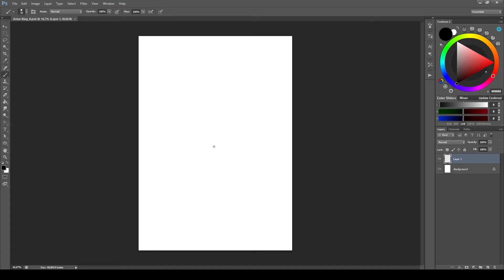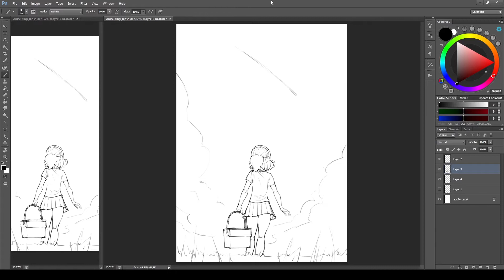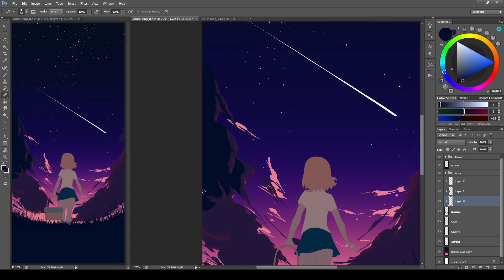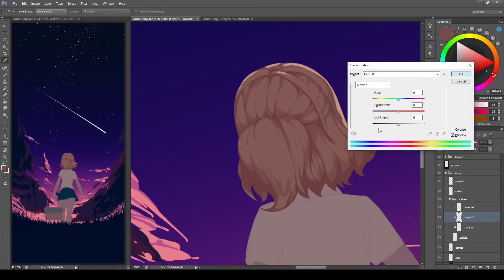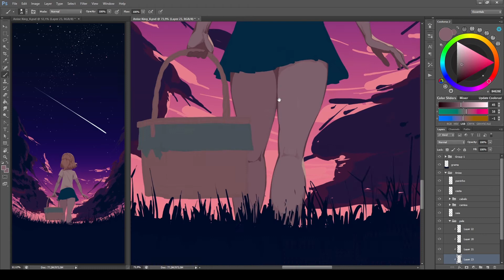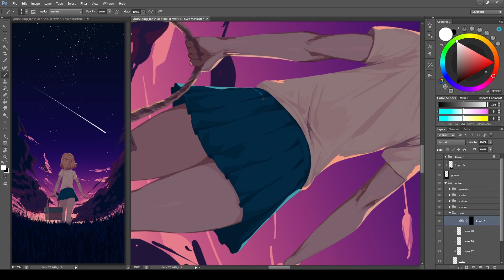Anise King 8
00:05 - Scott Buckley - Childhood
02:15 - The Fat Rat - Origin
04:16 - PeriTune - Memories 5